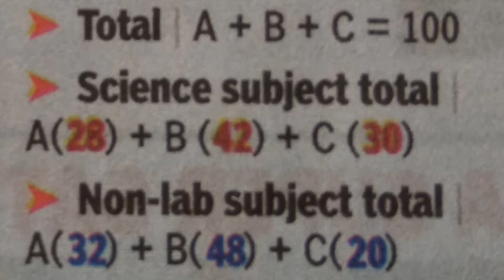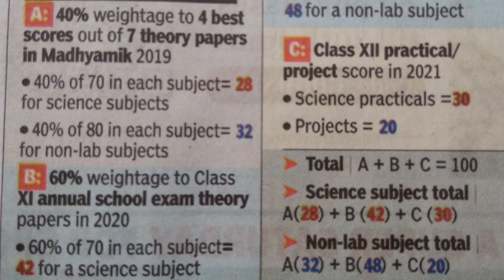উচ্চমাধ্যমিকে ফল কি হবে। নিজেই বের করে নেওয়ার ফর্মুলা।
গ্রাজুয়েশন এ ভর্তির আগে কি সর্তকতা নেবেন জানতে নীচের নীল লিংকে ক্লিক  করুন।